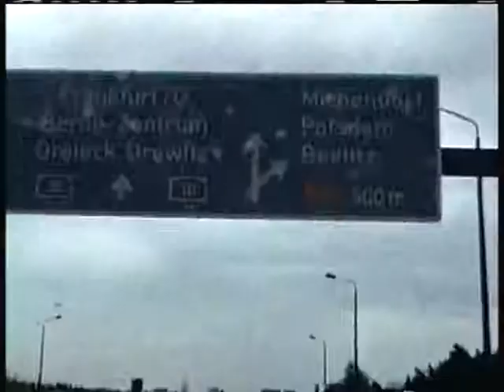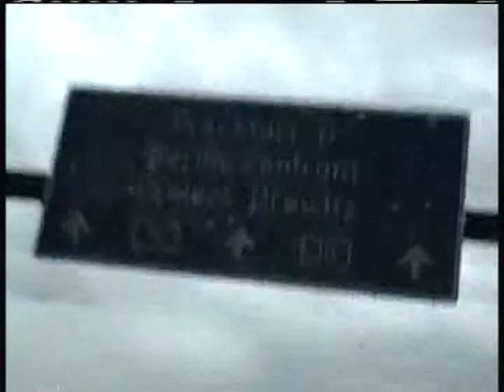Lutherstadt Wittenberge in 1991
footage of the church which made Martin Luther famous and then drive back to Berlin passing where the border crossing used to be (control buildings still standing